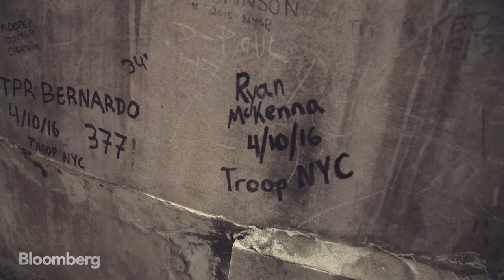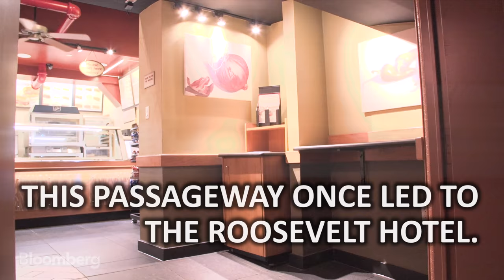Grand Central Terminal's Hidden Secrets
Feb.22 -- 750,000 people pass through New York's iconic Grand Central Terminal each day, but a majority of the 49-acre Beaux-Arts style building remains off limits to the general public. Bloomberg Pursuits got an inside look at the spaces and secrets of the century old landmark.